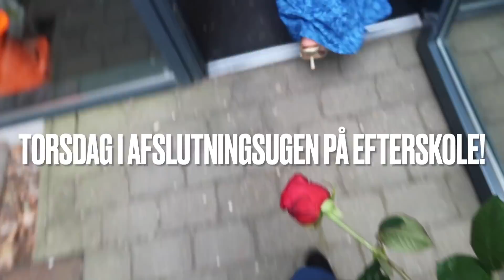GALLA VLOG, FESTIVAL, BILLEDER, TRE RETTERS MENU & SIDSTE TORSDAG PÅ EFTERSKOLEN...💙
Halløj venner

Så er der en ny skøn VLOG ude til jer. Jeg håber I kan lide den.

OM MIG:
Navn: Lærke Lorenzen Schæfer
Alder: 16 år - 17 d. 25 august 2004
Klasse: 10énde på Lunderskov efterskole
Arbejde: Kvickly og børnepasning

Antal subs lige nu: 10.068

XOXO L